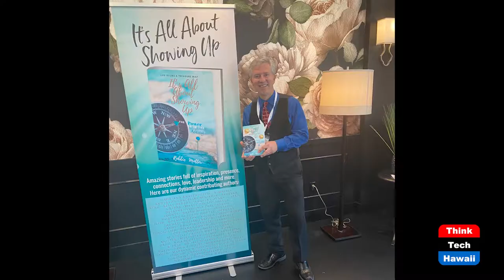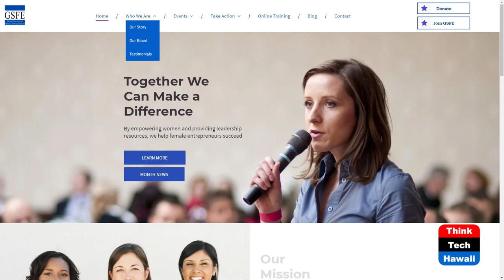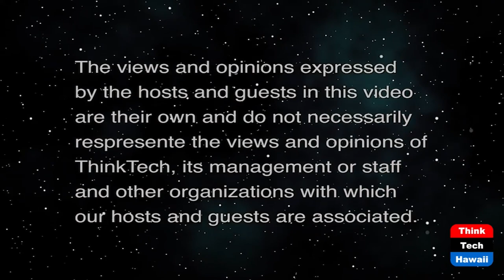It's all About Showing up (Sister Power)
The Power is in the Asking.  The host for this show is Sharon Thomas Yarbrough.  The guests are Robbie Motter, Angela Covany and Joan E. Wakeland.

To help women Entrepreneurs soar to greatness.  To empower, inspire and connect women so that they can become successful entrepreneurs and enjoy fulfilling, productive and abundant lives.  Together we can make a difference by empowering women and providing leadership resources, we help female entrepreneurs succeed.